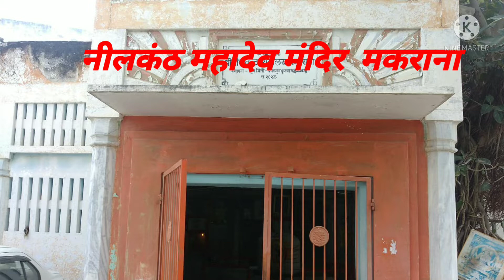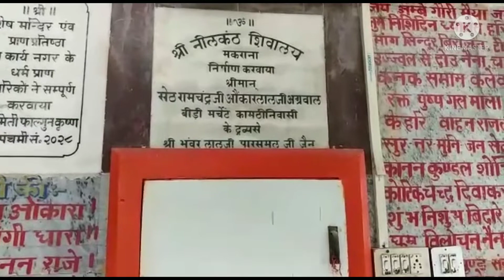Neelkanth Mahadev Mandir Makrana#makrana family # Neelkanth Mahadev# Shivling#Borawar